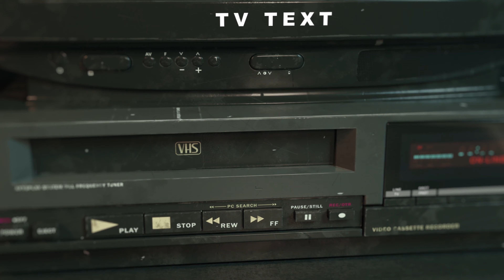Francesco Esposito - Parola ai Cristiani -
Amici della Pecora Nera oggi torna con noi Francesco Esposito.
classe 1986, docente di Filosofia, Storia e Letteratura italiana. Dal 2005 studioso di Cristianesimo primitivo e Letteratura
cristana antica.

"Consci di una consapevolezza oggettiva sull'impossibilità di definire concretamente le origini del movimento cristiano. indubbio che lo stesso si fondi su due personaggi inscindibili e che ne hanno segnato le basi della sua identità da una parte Gesu e la sua totale appartenenza al mondo giudaico che gli ha dato i natali: dall'altra Paolo di Tarso, colui che ha rotto gli argini della tripartizione di Circoncisione. Legge e Tempio aprendosi all'universalismo di una dottrina nuova che si fondava sulla fede nel Cristo della Resurrezione. Nonostante la loro indubbia importanza. l'intera tradizione cristiana trova nella lunga scia degli autori apologeti l'identità tanto agognata, in quel gioco di vera e propria supremazia finalizzata al riconoscimento della loro autorità personale e della propria dottrina. Quest'ultima risulterà sempre più influenzata non solo dallo scorrere dei secoli, ma anche dalla diversità geografica, politica e soprattutto dalle diverse esigenze dei suoi stessi autori, portando alla lenta e inesorabile costruzione non solo della teologia cristiana, ma della figura divina del Cristo."

Se avete domande, o volete segnalarci temi che vi piacerebbe fossero trattati  scrivetecelo nei commenti.

Siamo anche presenti con il nostro PODCAST su Spotify per ascoltare i nostri approfondimenti ovunque voi siate.